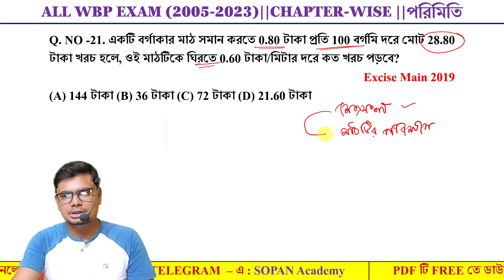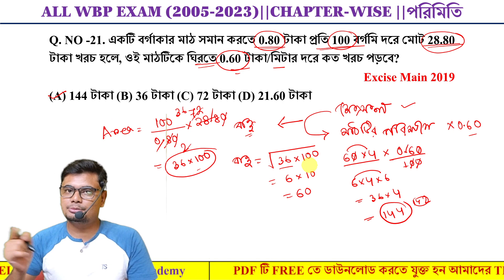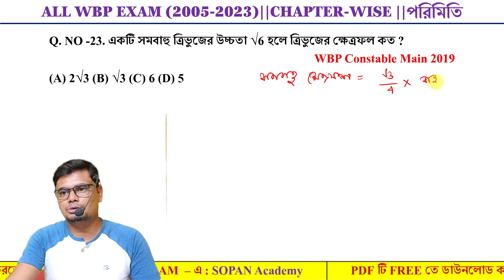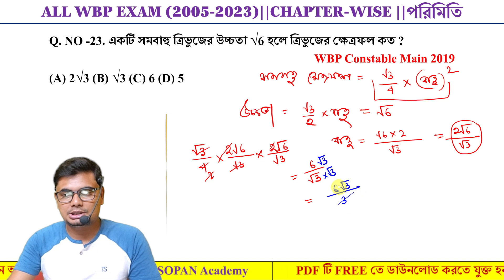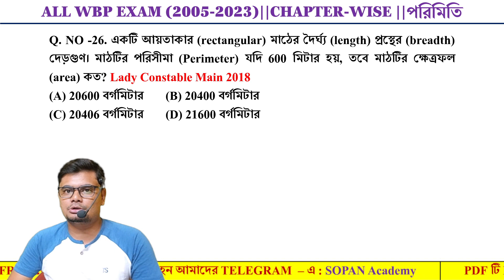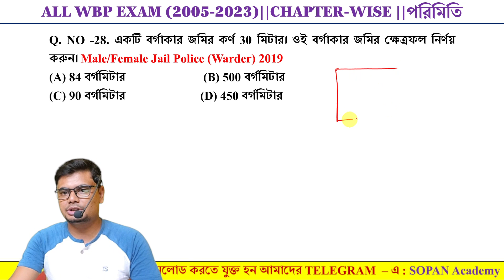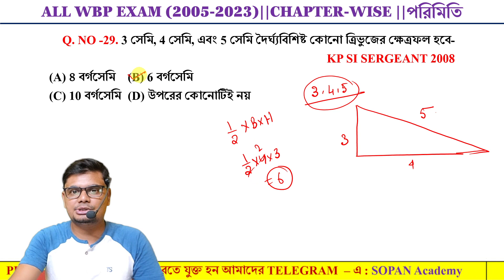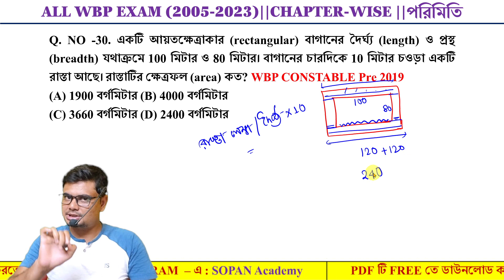MENSURATION 3 WBP Previous Year Solution। অঙ্ক প্রশ্নের অধ্যায়ভিত্তিক সমাধান | MENSURATION IN BANGLA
বা Telegram App টি open করে search করুন "SOPAN ACADEMY"

🔥🔥🔥🔥🔥Simple Interest একদম বেসিক থেকে করানো আছে। একবার  দেখলে  সরল সুদের সব অঙ্ক করতে পারবে।

Keywords of this content:
area of cross road in rectangle,
area of rectangle formula in maths in bengali,
mensuration rectangle,
rectangle formula,
rectangle formula in bengali,
mensuration math tricks in bengali,
primary math suggestion,
primary tet math mensuration,
primary tet math mensuration in bengali,
area and perimeter of rectangle in bengali,
area of rectangle in bengali,rectangle,
area of rectangle in bangli,
area of rectangle,rectangle math in bengali,
find area of cross road of rectangular path in bengali,
how to find area of rectangle,
area of rectangle for psc clerkship,
math area of crossed road in rectangle & square ,
2012 primary tet question paper,
2015 primary tet question paper,
primary tet exam practice set in bengali,
primary tet,
area of rectangle,area of path inside rectangle,
cross roads area,determine the area of walking road in rectangular,
area of path inside rectangle formula,
advance math road area in rectagle/square,
area of outside path of a rectangle,
area of path outside rectangle formula,
area of crossroads of paths,
WB Primary TET Math Syllabus 2020,
 Mathematics ,
 Primary TET Exam Preparation 2020 ,
primary tet maths 2020,
primary tet maths mensuration,
wb tet math syllabus,
mathematics for wb primary tet 2020,
math for wb tet exam preparation 2020,
math for tet,
Complete Mensuration (2D)(পরিমিতি) For SSC CGL, CHSL, WBCS, WBPSC, Railway Exams (Bengali)

mensuration in math,mensuration  math tricks,
Mensuration,
For SSC CGL,CHSL,WBCS,WBPSC,Railway Exams(Bengali),
mensuration 3d,mensuration,
mensuration 3d for ssc cgl,
3d mensuration,ssc cgl mensuration 3d,